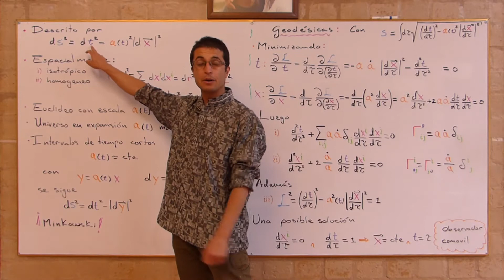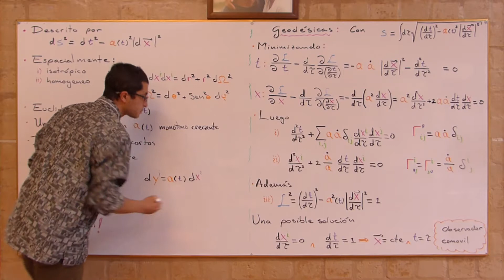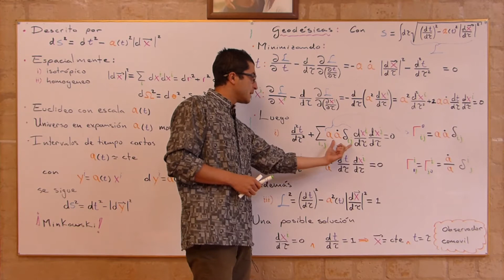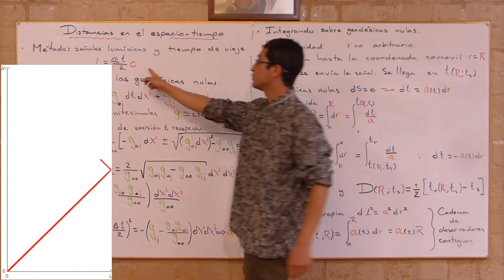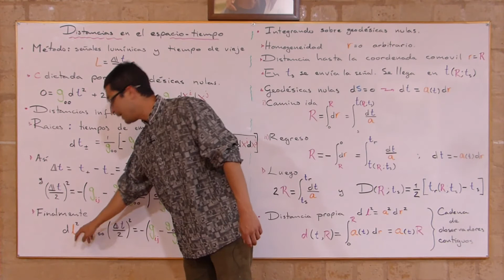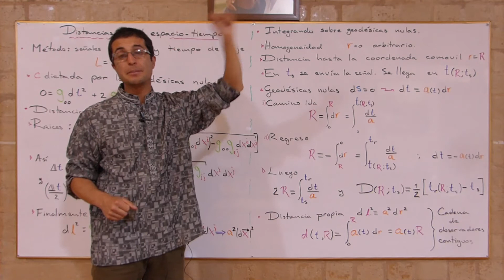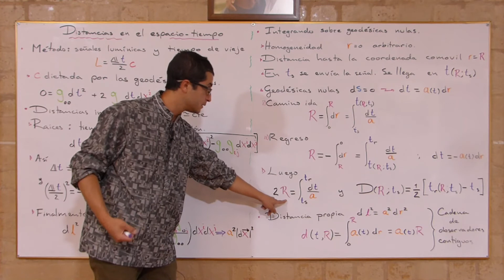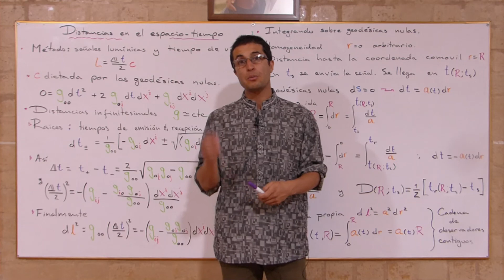054 Universo de juguete: midiendo distancias en un universo en inflación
Estudiamos una ligera modificación al universo de Minkoski donde la parte espacial seve modificada por un factor de escala que depende del tiempo, lo que se puede entender como si el tamaño en sí variara como el tiempo.

Determinamos la ecuación de la geodésica y encontramos una sólución particular conocida como de partícula comovil.
Abordamos la pregunta de cómo medir en dicho universo utilizando señales lúmínicas.